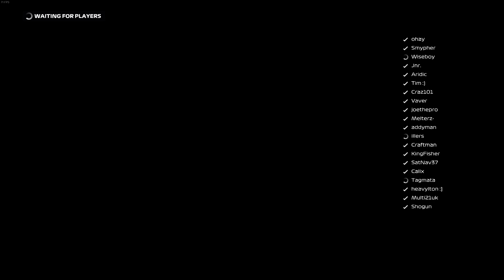Banter Grand Prix S3 - Round 1: Bahrain - ohay onboard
Where in the world is CallumTheShogun?